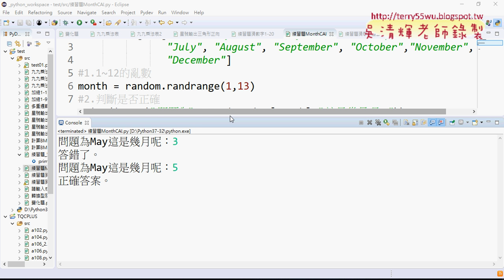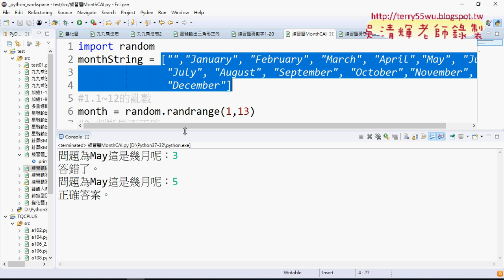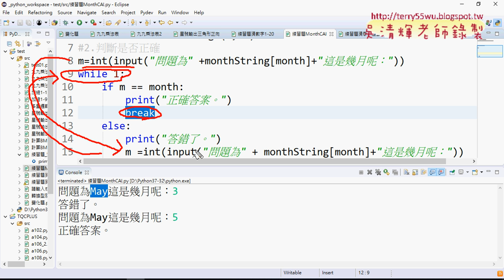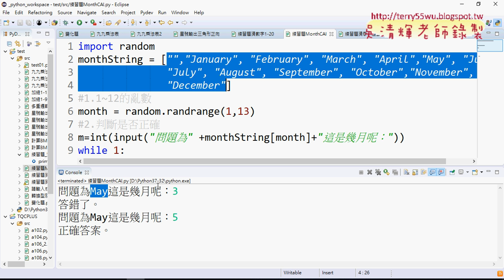04 MonthCAI程式解說